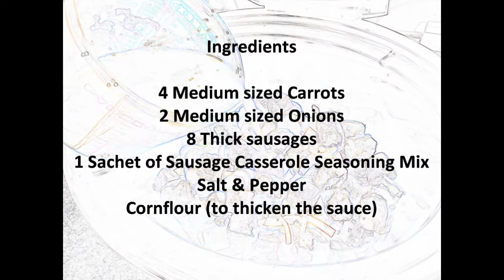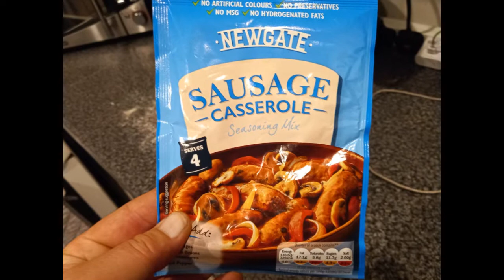How To Make A Sausage Casserole In A Slow Cooker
A short video showing how to make a sausage casserole in a slow cooker using seasoning mix from Lidl